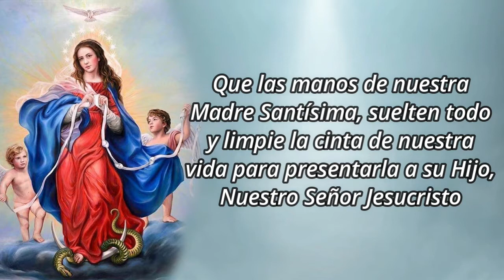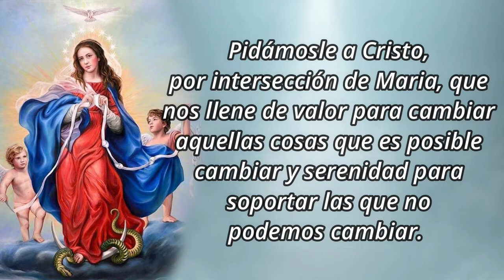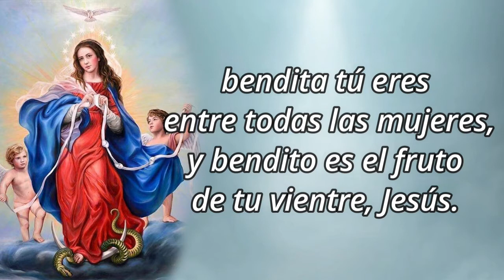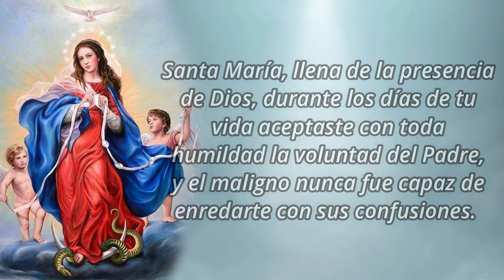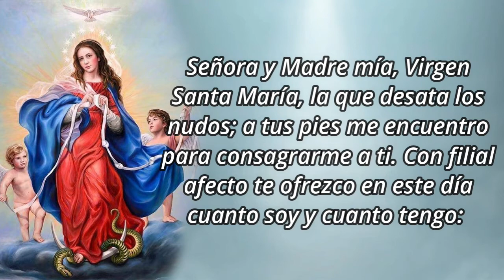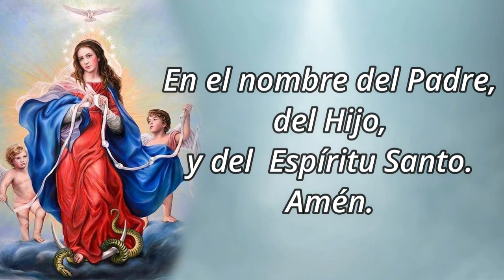Novena de la Virgen Desatanudos - Día 5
La Virgen que desata los nudos, es una advocación mariana de la que es muy devoto el Papa Francisco, con su llegada al Vaticano ha puesto un cuadro de esta Virgencita.
Un ángel presenta a la Virgen una cinta con nudos que ella va desatando; otro ángel recoge la cinta ya alisada. Es la imagen de “María que desata los nudos”, Ella desata los nudos de nuestros pecados y de nuestros problemas más difíciles. Además, aplasta con su pie la causa de todos ellos: la serpiente, que simboliza el demonio.
Fuente: FB Vatican News

🛐 Acto de contrición para todos los días
Pésame Dios mío y me arrepiento de todo corazón de haberte ofendido.
Pésame por el infierno que merecí y por el cielo que perdí;
pero mucho más me pesa porque pecando ofendí un Dios tan bueno y tan grande como vos;
antes querría haber muerto que haberle ofendido,
y propongo firmemente ayudado por tu divina gracia,
no pecar más y evitar las ocasiones próximas de pecado.
Amen

🙏 Oración inicial:
Santísima Virgen María ”la que desata los nudos", te ofrezco esta novena pidiéndote por las siguientes intenciones:(aquí se dicen y recuerdan los favores que se quieren alcanzar).

5️⃣ Quinto Día:
📜 “Su padre y su madre estaban admirados por lo que oían decir de Jesús. El anciano Simeón, después de bendecirlos, dijo a Maria , la madre: “”Este niño será causa de caída y elevación para muchos en Israel; será signo de contradicción, y a ti mismo una espada te atravesara el corazón.”

🔷 Breve reflexión:
Desde niño, Jesús cumplió con la misión encomendada por su Padre celestial, que fue la de transmitir su palabra. Sin embargo, no siempre fue entendido y aceptado dicho mensaje, lo cual derivo en su muerte. Pidámosle a Cristo, por intersección de Maria, que nos llene de valor para cambiar aquellas cosas que es posible cambiar y serenidad para soportar las que no podemos cambiar. .

✝️ Padre Nuestro, Diez Ave María y Gloria.

🙏 Oración a Nuestra Señora la que desata los nudos:
Santa María, llena de la presencia de Dios, durante los días de tu vida aceptaste con toda humildad la voluntad del Padre, y el maligno nunca fue capaz de enredarte con sus confusiones. Ya junto a tu hijo intercediste por nuestras dificultades, y con toda sencillez y paciencia, nos diste ejemplo de cómo desenredar la madeja de nuestras vidas. Y al quedarte para siempre como Madre Nuestra, pones en orden y haces más claros los lazos que nos unen al Señor. Santa María, Madre de Dios y Madre Nuestra, tu que con corazón materno desatas los nudos que entorpecen nuestra vida, te pedimos que nos libres de las ataduras y confusiones con que nos hostiga el que es nuestro enemigo. Por tu gracia, por tu intercesión, con tu ejemplo, librarnos de todo mal, Señora Nuestra, y desata los nudos que impiden que nos unamos a Dios, para que, libres de toda confusión y error, lo hallemos en todas las cosas, tengamos en El puestos nuestros corazones y podamos servirle en nuestros hermanos.
Amen.

🙏 Oración de Consagración a María:
Señora y Madre mía, Virgen Santa María, la que desata los nudos; a tus pies me encuentro para consagrarme a ti. Con filial afecto te ofrezco en este día cuanto soy y cuanto tengo: mis ojos, para mirarte; mis oídos, para escucharte; mi voz, para cantar tus alabanzas; mi vida, para servirte; mi corazón, para amarte. Acepta, Madre mía el ofrecimiento que te hago y colócame junto a tu corazón inmaculado. Ya que soy todo tuyo, Madre de misericordia, la que desata los nudos que aprisionan nuestro pobre corazón, guárdame y protegedme como posesión tuya. No permitas que me deje seducir por el maligno, ni que mi corazón quede enredado en sus engaños. Enséñame a aceptar los límites de mi condición humana, sin olvidar que puedo superarme con la ayuda de la gracia y que agradezca siempre a Dios por mi existencia. Ilumíname para que no deseche al Creador por las criaturas, ni me aparte del camino que él pensó para mí.
Amen.